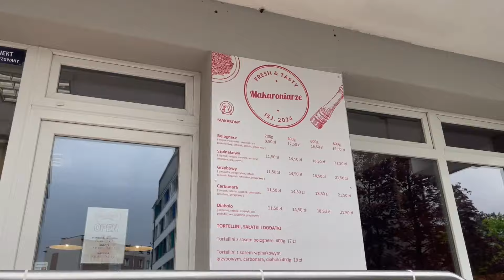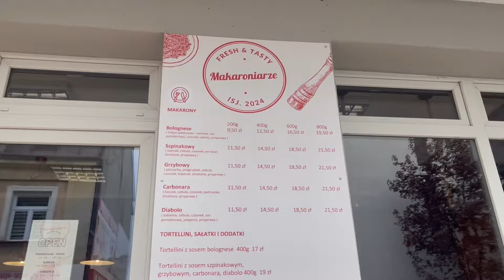PRZEPYSZNE MAKARONY W NISKICH CENACH - MAKARONIARZE - RZESZÓW